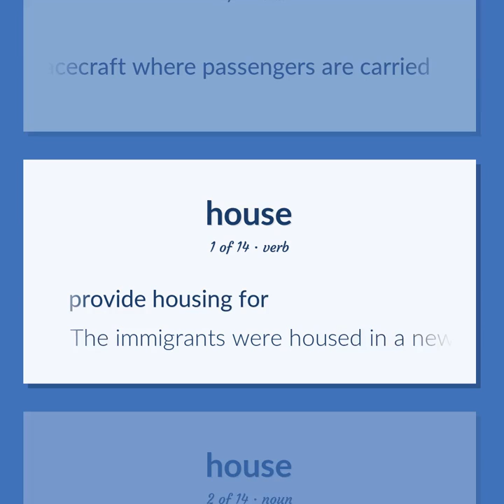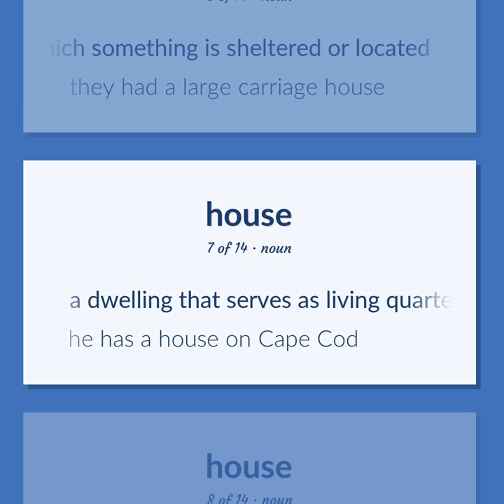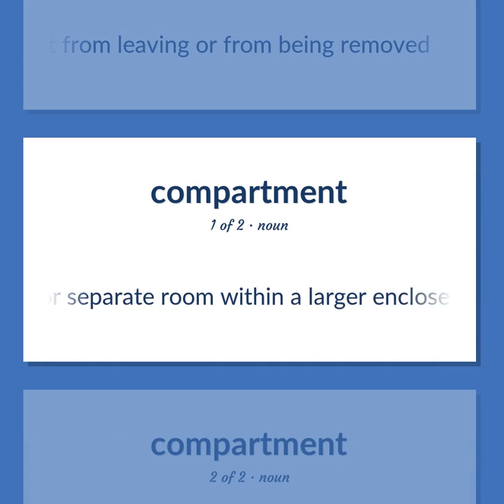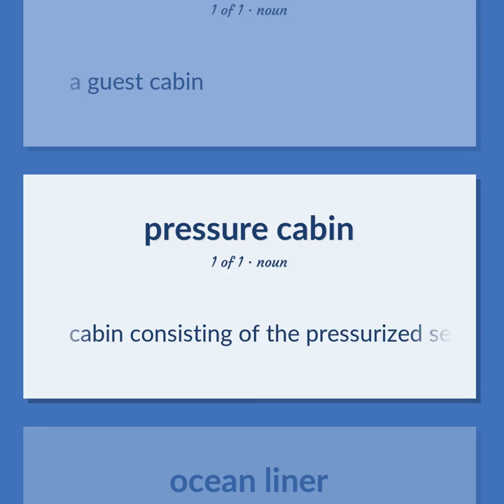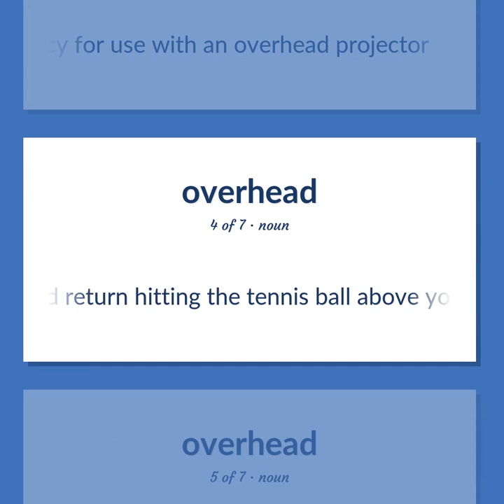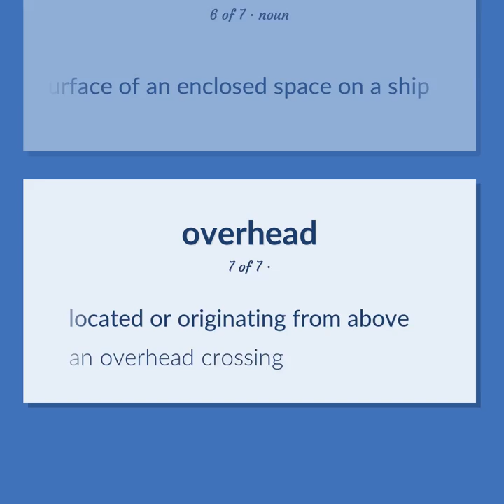Cabin - 44 English Vocabulary Flashcards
CABIN meaning. Following our free educational materials, you learn English in a great way with ease and efficiency.